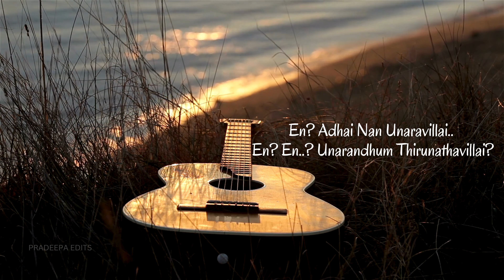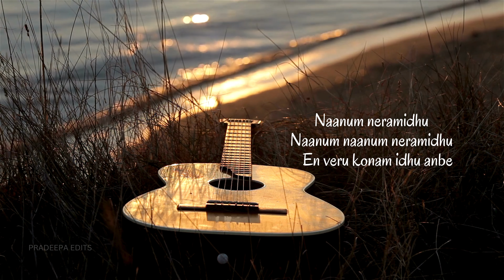Naanum | Guitar Kambi Mele Nindru - Lyrical Video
DOP - P.C. Sreeram
Editor - Anthony
Production Designer - Rajeevan
Costume Designer - Uthara Menon
Stills and Making - Danush Bhaskar

Music composed, Produced & Arranged by Karthik
Lyrics - Karky
Vocals - Karthik
Additional programming and backing vocals - Nakul Abhyankar
Acoustic Guitar- Josh Mark Raj
Electric Guitar- Joseph Vijay
Bass- Aalaap Raju

Chorus- Yogi Sekar, Sudharshan, Santhosh balaji, Krishnan V, Siyad, Anirudh suswaram, Srikanth, Sai Vignesh, Ayshwarya, Joshua Fernandez, Sriram Ravi

Recorded at Offbeat Music Ventures by Aswin George John

Mixed by Karthik & Aswin George John

Stem Mix and Mastering by Sai Shravanam at Resound India.